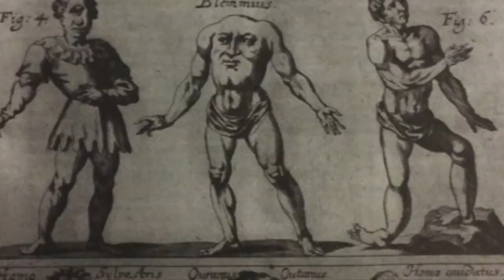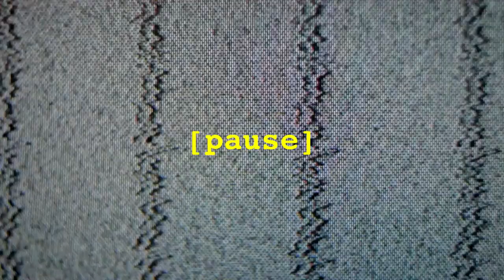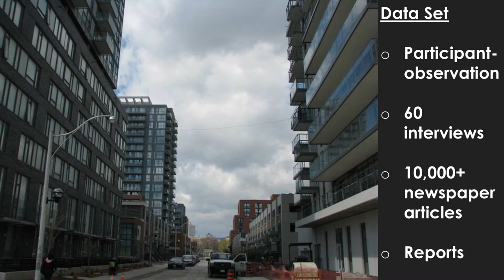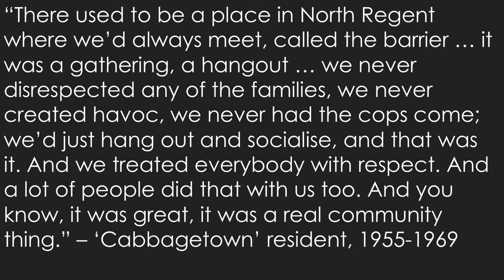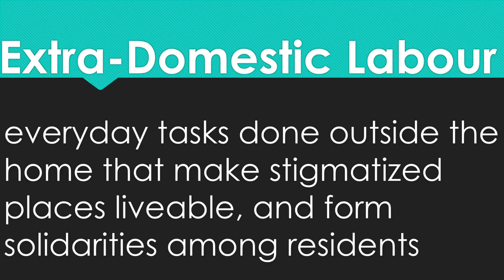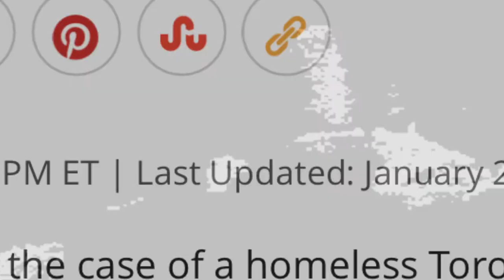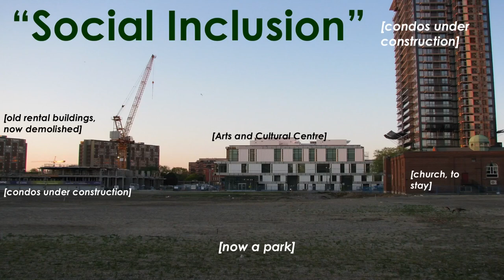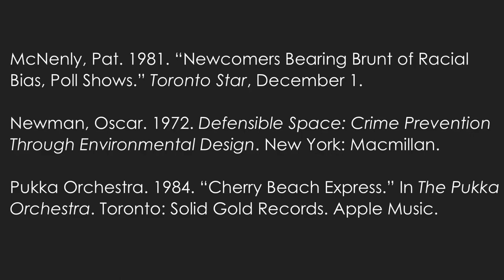"WHOEVER PLANNED SOUTH REGENT DID A GREAT JOB"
A history of Toronto's Regent Park, Canada's first public housing project. Based on my PhD dissertation.

(This is episode 15 of MAKING SENSE OF A CHANGING WORLD, my intro to anthropology series.